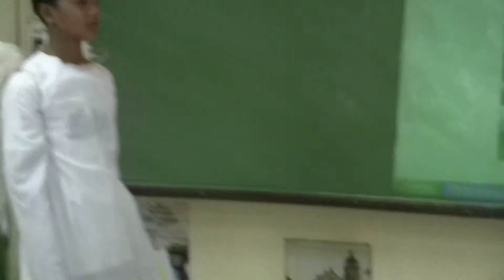Nativity Scene - Ben Group 4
Nativity Scene Role Play
Grade 6 St. Br. Benilde
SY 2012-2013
Group 4